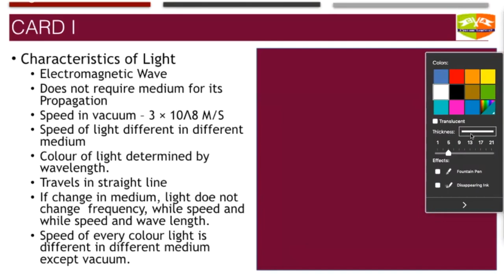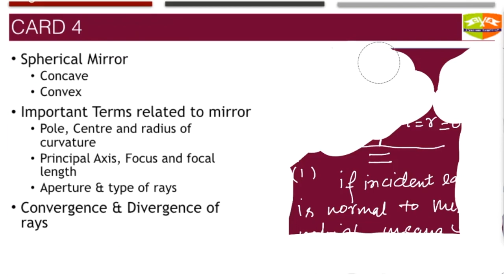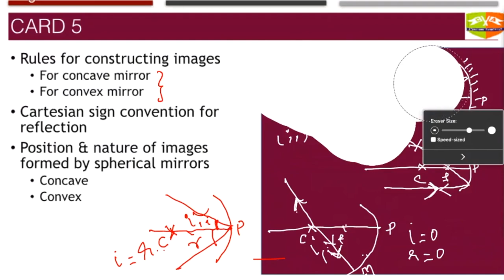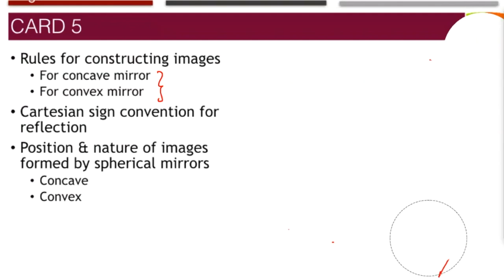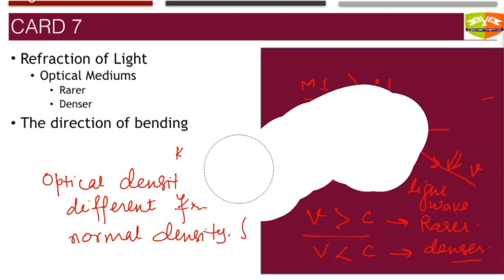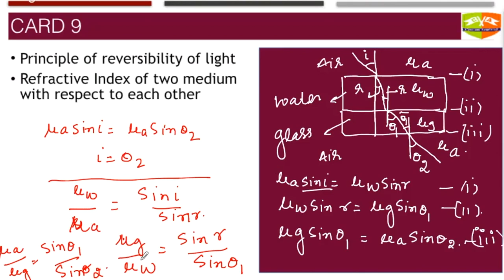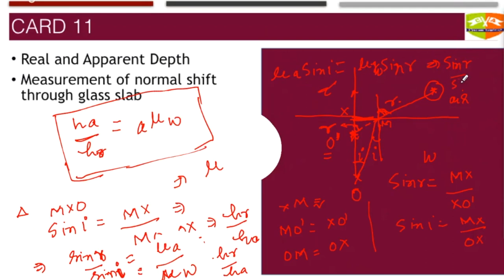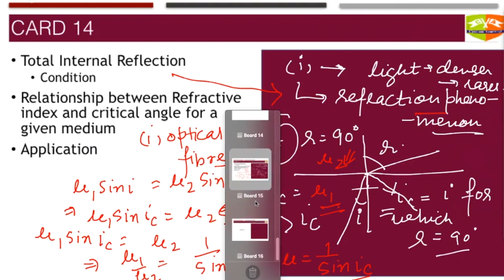Grade X Crash Course Physics: Session 1 : Optics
Revision of Ray Optics.
CBSE Grade X Syllabus